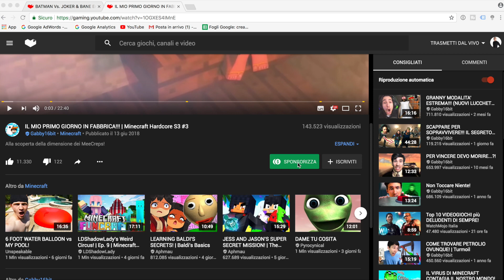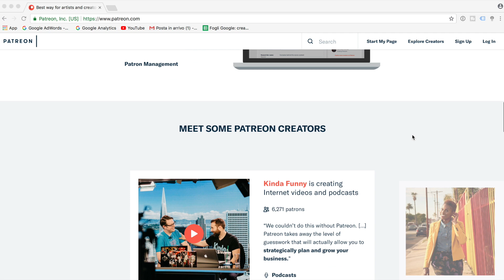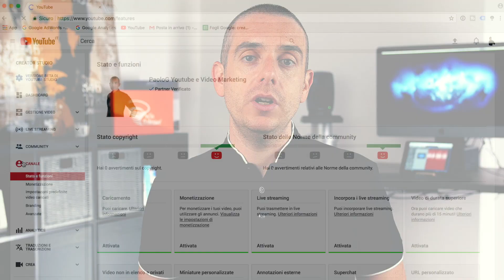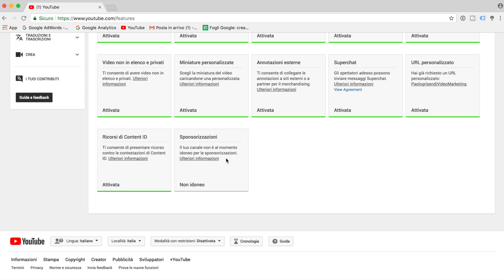Sponsorizzazioni su Youtube?? La novità che verrà introdotta nel 2018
Forse saprai che già da un pò di tempo per i canali che caricano contenuti nel mondo del gaming, ossia dei videogiochi, è possibile ottenere delle donazioni sotto forma di sponsorizzazioni da parte dei fan.

Questo li aiuta a produrre costantemente contenuti di qualità e ad affrontare, almeno in parte, gli investimenti in termini di tempo e in attrezzatura.

Di recente Youtube sta testando questa funzionalità anche su canali che non trattano di gaming. Questo significa che se la cosa avrà successo, sarà possibile essere aiutati dai propri fan nel produrre contenuti con delle piccole donazioni. Come detto è in fase di Beta, e solo pochi canali hanno avuto modo di provare. Non si sa bene né come né quando sarà aperta a tutti i proprietari di canali.

Per fare queste sponsorizzazioni gli utenti non devono fare altro che cliccare il bottone che si trova sotto ogni video e che dice appunto sponsorizza. Fatto questo si apre una schermata nella quale viene indicato l’importo (solitamente 4,99€) e i ‘perks’ ossia i regali che si ottengono con questo aiuto.

Chi infatti decide di aiutare un canale può avere accesso a dirette esclusive, icone ed emoticon da usare nei commenti e nelle dirette, la possibilità di rivedere le dirette, il fatto di vedere in esclusiva alcuni messaggi nel tab community ecc.

Non è assolutamente obbligatorio ovviamente e sta alla singola persone il decidere se contribuire o meno. Sicuramente può far piacere per chi riceve la donazione vedere che i propri sforzi vengono apprezzati a tal punto da giustificare un gesto del genere.

Ci tengo a ricordare che questo tipo di sponsorizzazione non è nuovo: da tempo infatti esistono varie piattaforme che permettono di fare ciò, tra le quali Patreon è la più famosa.

La puoi trovare qui

A differenza di Patreon però dove possiamo decidere diversi premi a seconda della cifra che gli utenti decidono di donare (e che possiamo decidere noi) con questa funzionalità nativa di Youtube per il momento sembra che la cifra sia fissa.

Staremo a vedere come la cosa si evolverà, sperando che si attivi presto a tutti i canali.

Per saperne di più e capire quando viene attivata sul tuo canale, ti basta navigare all’interno del Creator Studio nel tab Canale e su Stato e Funzioni.

Fammi sapere nei commenti qui sotto cosa ne pensi!